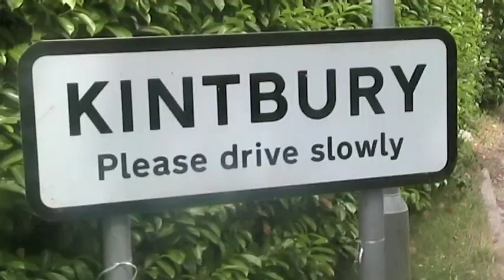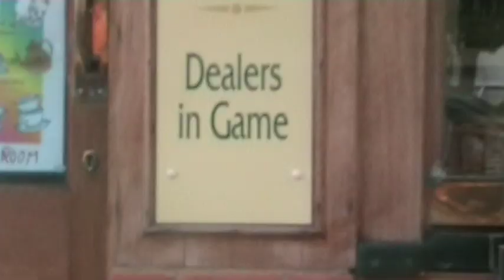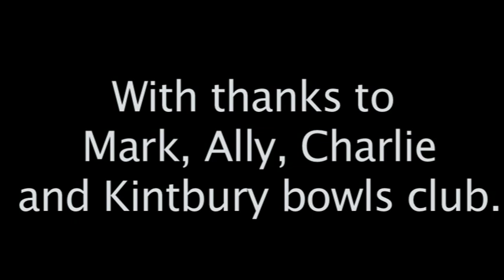Britains Toughest Villages- Kintbury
I go to Kintbury in Berkshire to meet some pwopa nawty boys and gurls.